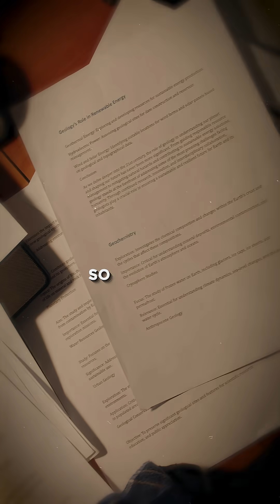The Hidden Force Guiding the Universe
@StefanBurns  reflects on Nobel laureate Hans Alfvén’s vision of a universe shaped not only by gravity…but by plasma and electromagnetism.

He explains how Alfvén’s ideas urged scientists to think beyond Newtonian physics and recognize the vast, unseen influence of plasma across the cosmos.

It’s a reminder that even in science, awareness evolves, and the universe may be far more electric than we’ve imagined.